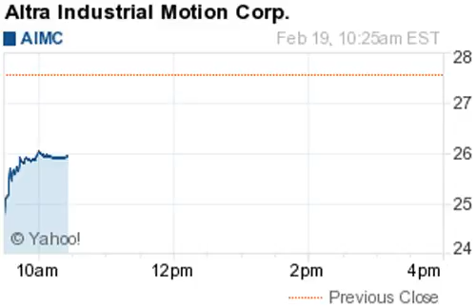150219 losers 1025ET